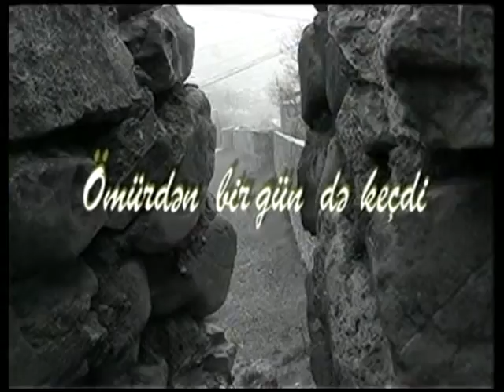Zarina- Ömürdən bir gün də keçdi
mus: Şəfiqə Axundova
söz: Anar Məmmədov